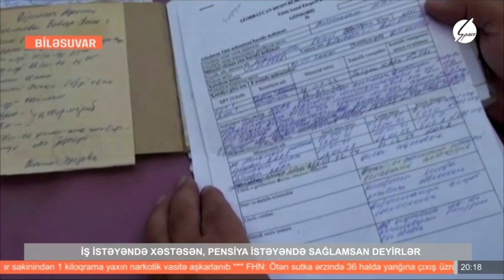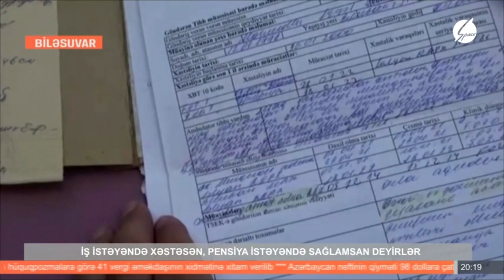Biləsuvar sakini İzzət Mahmudluya iş istəyəndə "xəstəsən", pensiya istəyəndə "sağlamsan" deyirlər.